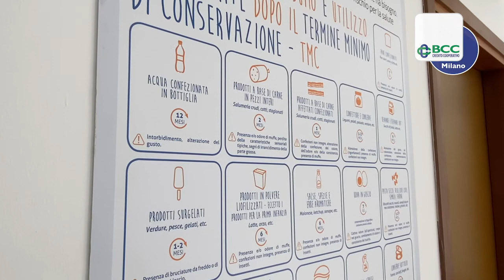Il ringraziamento del Municipio 3 a tutti i partner dell’hub alimentare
Caterina Antola, Presidente del Municipio 3 di Milano, ringrazia tutti gli enti e le associazioni che si sono impegnate per la realizzazione del nuovo hub di via Bassini, che contribuirà alla lotta contro la povertà alimentare nel quartiere.